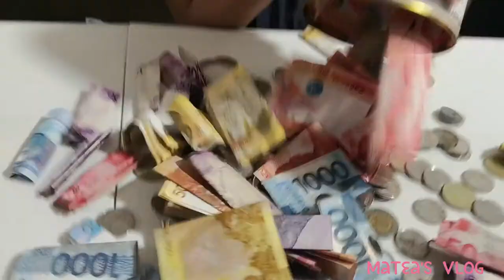Opening my Coin Bank - Vlog 004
Opening My Coin Bank and deposited it in the bank